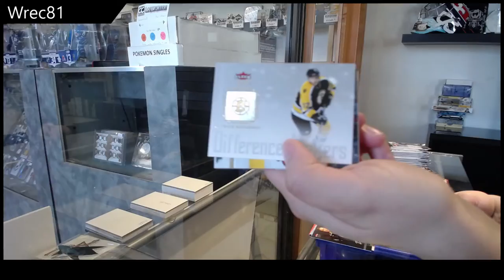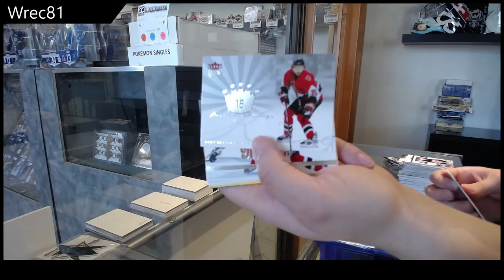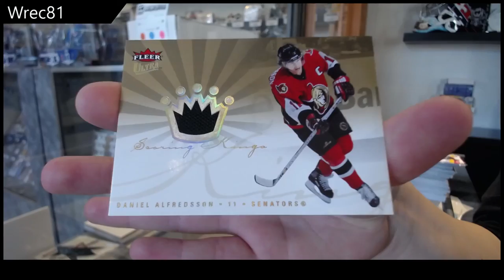Wrec81's 05-06 Upper Deck Fleer Ultra Hockey Retail Box Break